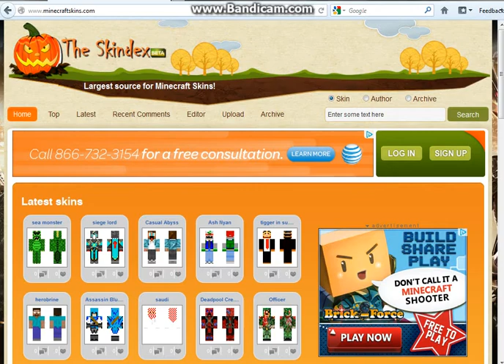MineCraft *Help me pick out a skin*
Comment a skin for me